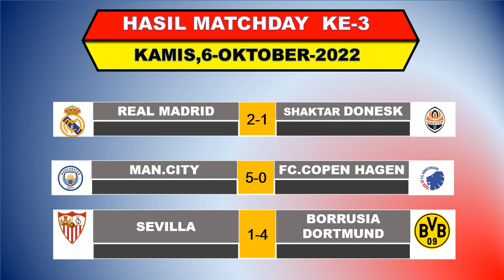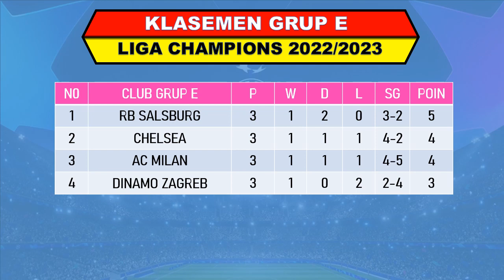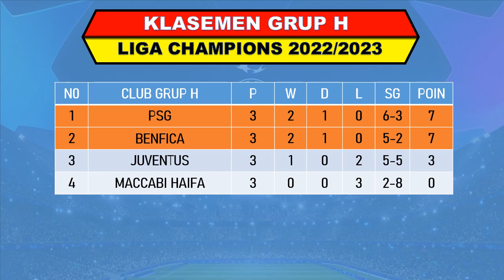Hasil Liga Champions Tadi Malam - Real Madrid vs Shaktar Donesk - Klasemen liga champions 2022 - UCL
Hasil barcelona tadi malam, hasil liverpool tadi malam,